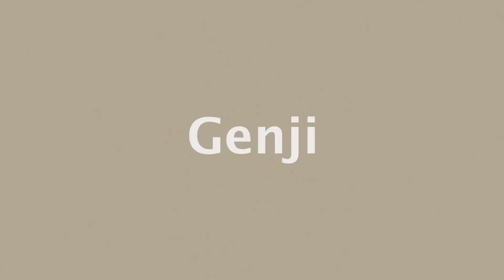【成功する】春に絶対買うべきメンズ服7選教えちゃいます。初級編！ 2023ver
‹目次›
0:00 オープニング
2:09 ❶ミリタリー・ワークのデザインが反映されたブルゾン
6:30 ❷一枚でもキマるロンT
8:44 ❸ハーフジップ・クルーネックスウェット
13:36 ❹オーバーサイズのシャツ
17:17 ❺デニムパンツ
18:52 ❻ワイドパンツ
20:38 ❼カジュアルな革靴
24:06 エンディング

トレンド解説はこちらから！

Outer
WYM LIDNM
MILITARY STAND HI TWISTED
GABA BLOUSON SET-UP
¥13,200 | color : BLACK | size : M

Tee
WYM LIDNM
SUPER FINE COTTON LOOSE FIT LS-TEE
¥4,400 | color : TOP.GRAY | size : M

Accessory
Llife
HOOP PIERCE
¥4,400

Jil Sander
CHARM NECKLACE
¥137,100

オススメアイテム
❶ミリタリー・ワークのデザインが反映されたブルゾン

ミリタリーアウター

WYM LIDNM
LAYERED 3WAY MILITARY BLOUSON
¥12,100

ワークアウター

WYM LIDNM
GABA BLOUSON SET-UP
¥13,200 | color : BLACK , D.BROWN , OLIVE GRAY | size : M

スポーティーなアウター

WYM LIDNM
MINIMAL 2WAY TRUCK ZIP BLOUSON
¥9,900 | Color : BLACK , OLIVE GRAY , L.GRAY

❷一枚でもキマるロンT

WYM LIDNM
HEAVY WEIGHT OVERSIZED LS-TEE
¥3,300

❸ハーフジップ・クルーネックスウェット

ハーフジップスウェット
WYM LIDNM
HALF ZIP HEAVY WEIGHT SWEAT
¥4,950 | color : OATMEAL , CHARCOAL , D.BROWN , D.GREEN | size : M

クルーネックスウェット
WYM LIDNM
HEAVY WEIGHT LOOSE SWEAT
¥4,400

❹オーバーサイズのシャツ

レギュラーカラーシャツ
WYM LIDNM
TENCEL RELAX WIDE SHIRT
¥4,950

バンドカラーシャツ
WYM LIDNM
TENCEL BAND COLLAR SHIRT
¥4,950

❺デニムパンツ
WYM LIDNM
DENIM WIDE STRAIGHT SLACKS
¥5,940| color : INDIGO , BLACK | size : M

❻ワイドパンツ
WYM LIDNM
HARD GABA LOOSE FIT TROUSERS
¥5,500 | color : D.BGE , WHITE , D.CHARCOAL , GRAY | size : M

❼カジュアルな革靴

WYM LIDNM
SHARK SOLE COMBINATION SHOES
¥7,700

アディカラー クラシック プライムブルー スーパースタートラックパンツ - ZOZOTOWN

アミ パリス(AMI PARIS) 2023年春夏ウィメンズ&メンズコレクション - ファッションプレス

セリーヌ オム(CELINE HOMME) 2023年春夏メンズコレクション - ファッションプレス

ボッテガ・ヴェネタ 2023年春夏コレクション - 日常的な洋服とエレガンスの出会い - ファッションプレス

フェンディ 2023年春夏メンズコレクション 、夏の休暇が誘う“デニムファンタジー” - ファッションプレス

Dr.Martens / ドクターマーチン 1461 3EYE GIBSON SHOE 3ホール ギブソンシューズ/1461BEX ベックス（ドレスシューズ）｜Dr.Martens（ドクターマーチン）のファッション通販 - ZOZOTOWN

Brand Direction
Men

Women

毎日ファッションについてのコンテンツを色んなSNSで投稿してるげんじです！

一人でも多くの方にファッションの魅力を知って頂き”日本中をお洒落にする”と本気で思っています🔥🔥🔥！

このチャンネルでは”最新のGU、UNIQLOの情報”や“誰でも一瞬でお洒落になれる方法”などメンズファッションに関わる全てのコンテンツをお届けしています！

そんな活動を続けて、ありがたくも総フォロワー241万人を突破しました！

効果音：OtoLogic

じゃあʕ•ᴥ•ʔ